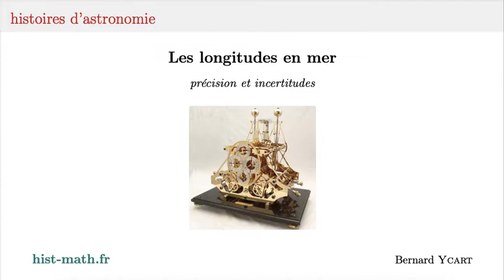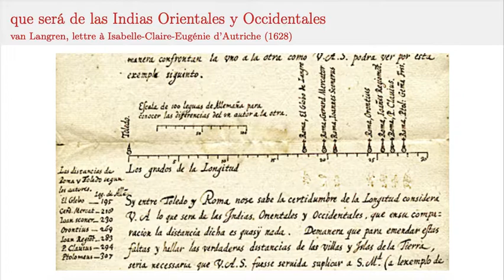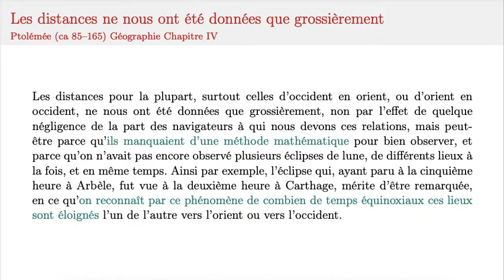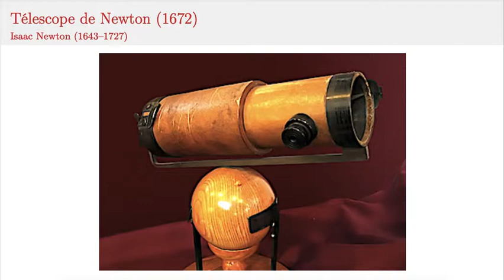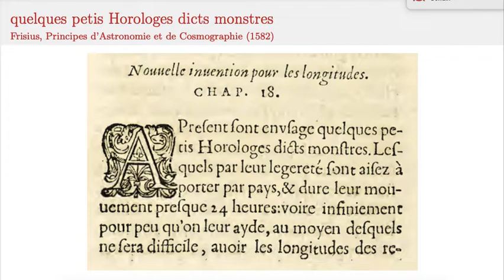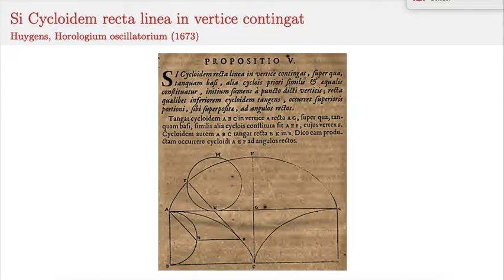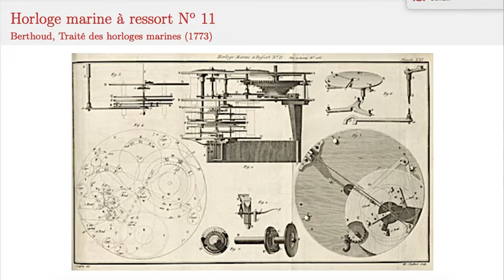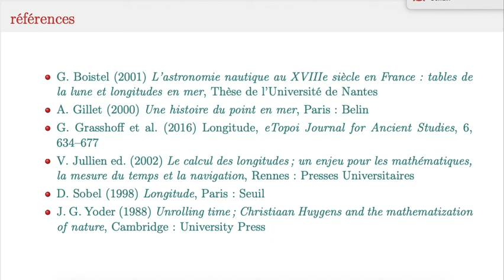La détermination des longitudes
La détermination des longitudes est un problème très ancien, qui est devenu crucial à la Renaissance avec le développement des échanges maritimes. Deux méthodes étaient en lice. L'une, basée sur des observations astronomiques, n'a jamais été praticable en mer. L'autre consistait à emmener en voyage une horloge capable de conserver le temps sur de longues durées, de manière fiable. Le problème a été magnifiquement traité par Huygens. Mis à prix pour une somme faramineuse en Angleterre, c'est finalement un horloger, Harrison, qui a gagné.